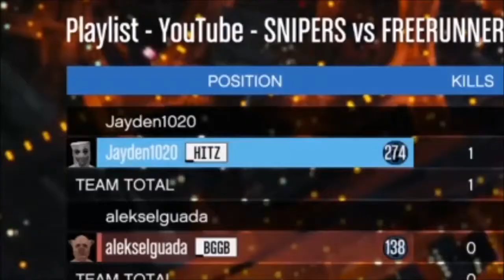GTA Ep. 10 - Snipers Vs. Runners (Laughing Uncontrollably!)